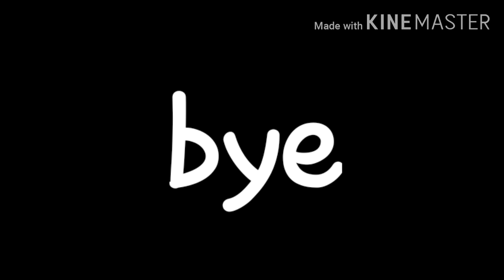How Elizabeth and inka died